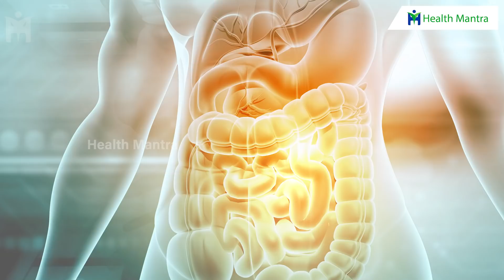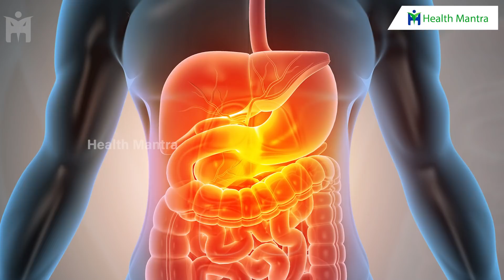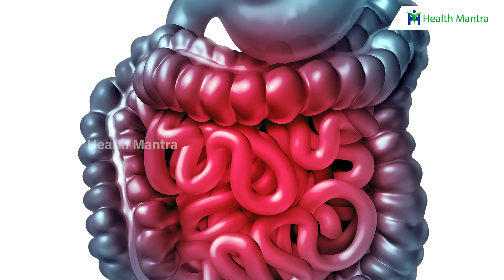10 సెకండ్స్ లో మోషన్ మొత్తం పడిపోతుంది !! | Constipation | Dr Manthena Satyanarayana Raju Videos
10 సెకండ్స్ లో మోషన్ మొత్తం పడిపోతుంది !! | Constipation | Dr Manthena Satyanarayana Raju Videos | HEALTH MANTRA